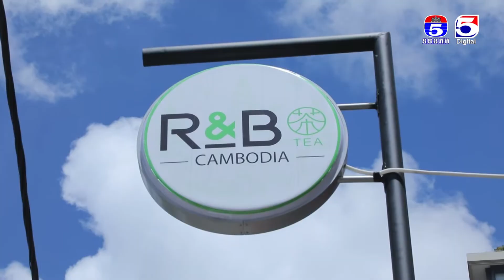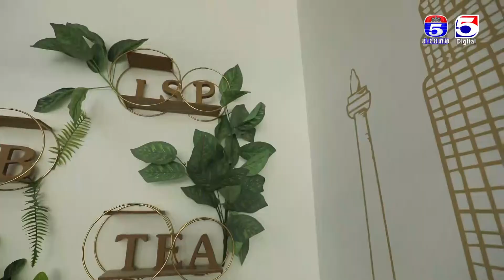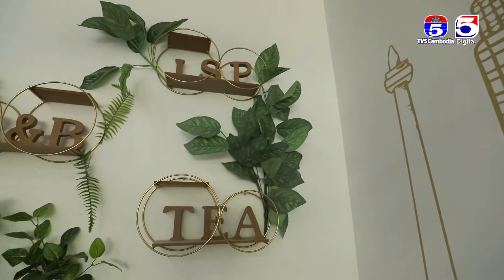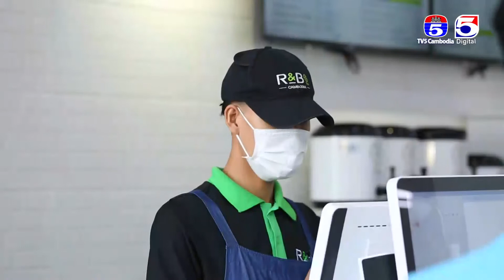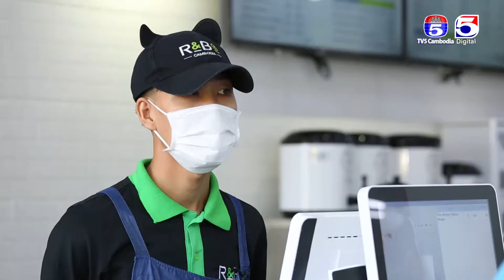ហាង R&B Coffee តោះឆ្ងាញ់ជាមួយលីយ៉ុង YUMMY WITH LYYON Ep​ 104 Par​t​ 1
ហាង R&B Coffee តោះឆ្ងាញ់ជាមួយលីយ៉ុង YUMMY WITH LYYON